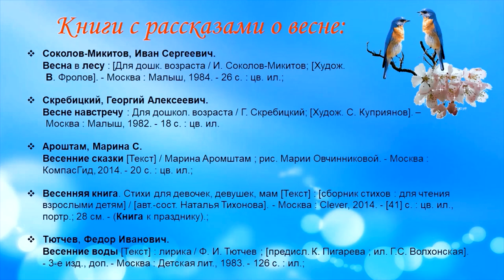Г. Скребицкий «Весенняя песня»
Сотрудники Библиотеки № 17 имени Н. М. Рубцова прочитают сказку Георгия Алексеевича Скребицкого «Весенняя песня» и покажут как создать иллюстрации к ней в технике песочного рисования.